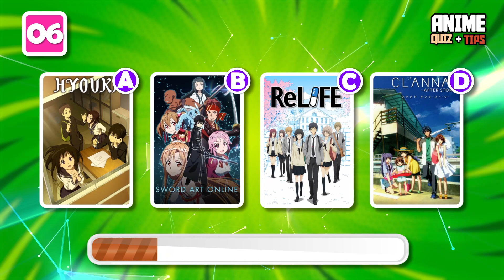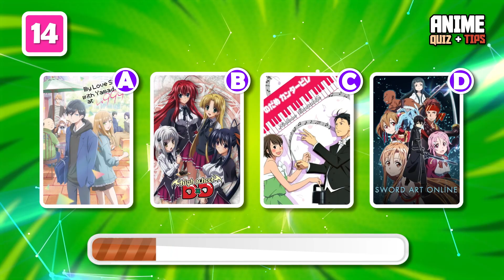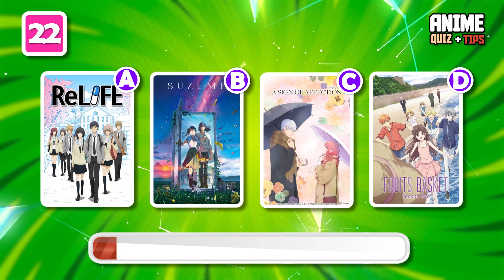ADIVINHE O ANIME PELA OPENING: ESPECIAL ROMANCE!💞💖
Neste QUIZ você deve descobrir qual o anime de romance a partir da música de abertura!! 🖼️🔍
Separamos mais de 30 animes românticos mais amados pelo público, será que você é capaz de adivinhar todos?

👉 Teste seus conhecimentos e deixe suas respostas nos comentários. 😎

✨Não se esqueça de se INSCREVER, deixar o seu LIKE 👍 e ativar as notificações🔔 para mais desafios de anime! 🌟🎌

⚠️CONFIRA NOSSA SELEÇÃO DE PRODUTOS EM OFERTA NA AMAZON*:

🔀 Estamos no Instagram, TikTok, Threads e Facebook como @animequiztips